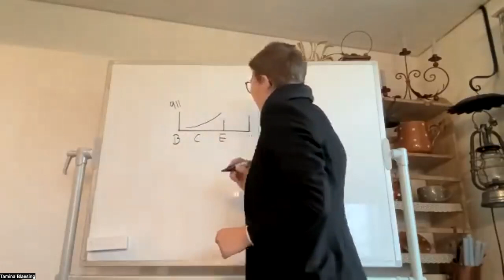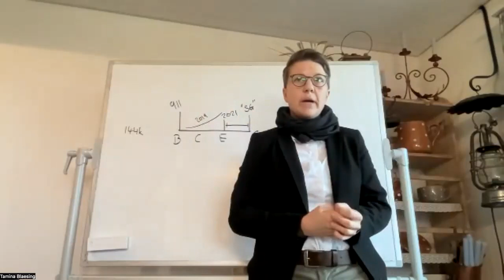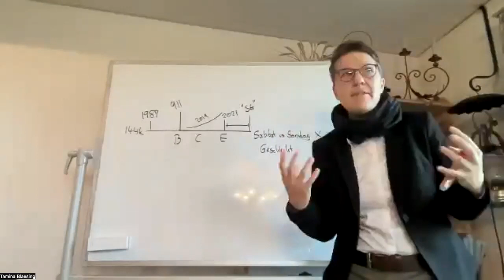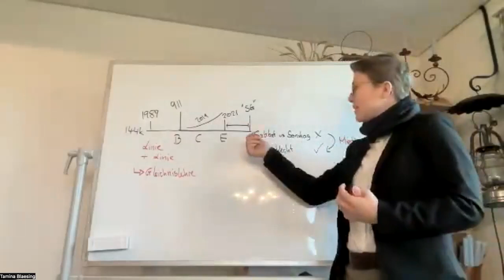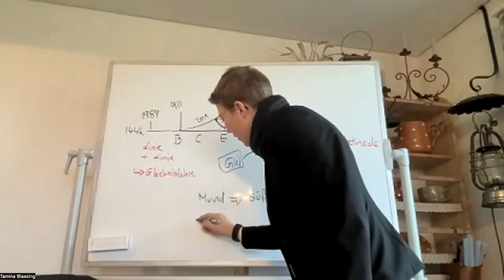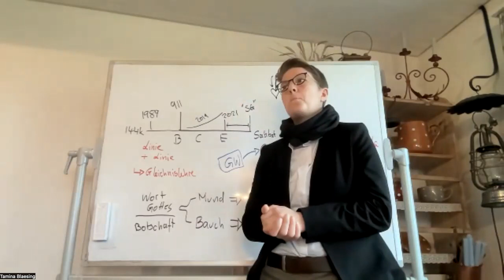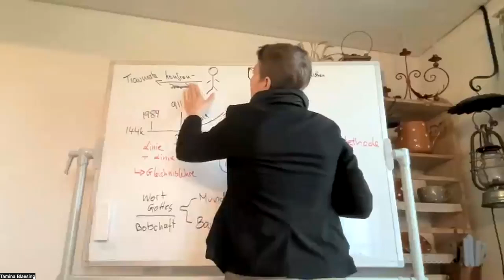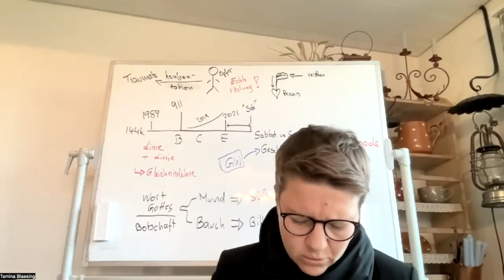3) Die Methode hat sich bewährt - Tamina Blaesing 08.01.23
Unsere Botschaft bzw. Aussagen in der Bewegung treffen auf Kritik im Adventismus. Konsequent sollte aber nicht unsere Aussagen auf dem Prüfstein stehen, sondern die Methode, welche das Fundament für unsere Aussagen bildet.
Weiter behandeln wir die Erfahrung von Johannes, im essen des kleinen Büchleins. Was ist die Erfahrung für uns heute?